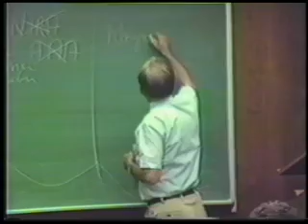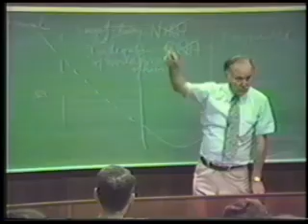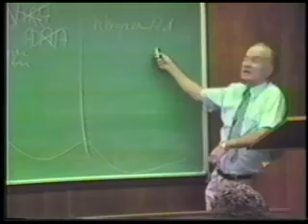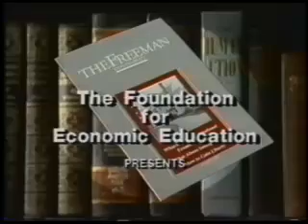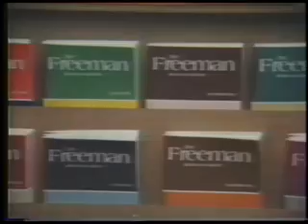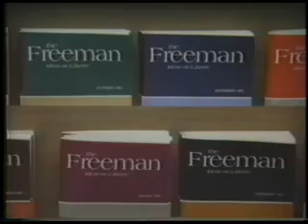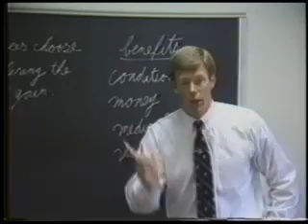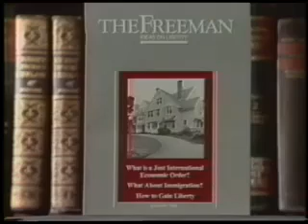The Great Depression, Part 2 | Dr. Hans F. Sennholz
In 1946, FEE was founded by Leonard Read of the Los Angeles Chamber of Commerce, Donaldson Brown of General Motors Corporation, Professors Leo Wolman of Columbia University and Fred R. Fairchild of Yale University, Henry Hazlitt of the New York Times, Claude Robinson of Opinion Research Corporation, and David Goodrich of B. F. Goodrich. The William Volker Fund was instrumental in subsidizing FEE's establishment.

The initial officers of FEE included Read as president, Hazlitt as vice-president, and Goodrich as chairman. After retiring from Grove City College where he taught economics, Hans Sennholz served as president of the Foundation from 1992 to 1997. Donald J. Boudreaux, former Chairman of the Department of Economics at George Mason University, served as president of the Foundation from 1997 to 2001. Mark Skousen served as president from 2001 to 2002. After the controversial decision to invite Rudy Giuliani to be the keynote speaker at FEE's annual Liberty Banquet for a $30,000 honorarium, the Board of Trustees asked for Skousen's resignation. In May 2003, Richard Ebeling became president. He announced at the April 12, 2008 Evening at FEE that he was leaving FEE to accept a position at Trinity College in Hartford, Connecticut. On September 1, 2008 Lawrence Reed became the current president.

Read's efforts provided a base for the international post World War II libertarian movement. For instance, Friedrich Hayek was inspired partly by FEE when he formed the Mont Pelerin Society in 1947. Plehwe, Walpen, and Neunhöffer argue that FEE directly supported the Mont Pelerin Society.

FEE offers week-long seminars for high school students, undergraduates, and graduate students. The Freedom Academy seminars are designed for high school students and focus on economics, history, politics, social science, philosophy, education, business, and current events.

In 1945 Du Pont executive Jasper Crane with Alfred Kohlberg started a capital campaign and obtained enough funding from J. Howard Pew, Inland Steel, Quaker Oaks, and Sears in 1950 to publish the first issue of The Freeman, a magazine that is still published by FEE today. Focusing on classic works on liberty, FEE publishes books, articles, and pamphlets both on paper and digitally. (Source: Wikipedia)